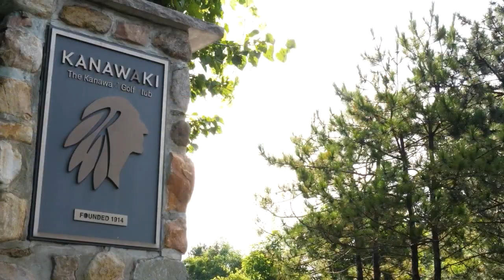Notah Begay III Junior Golf National Championships Canada - 2023 RECAP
The inaugural edition of the 2023 Canadian Notah Begay III Junior Golf National Championships took place July 31st and August 1st at The Kanawaki Golf Club, welcoming the top junior golfers across Canada for a chance to become the first ever NB3 Canadian champion and earn the right to represent Canada in Coushatta at the 2023 Notah Begay III Junior Golf National Championships.